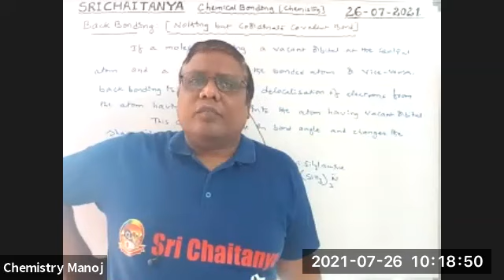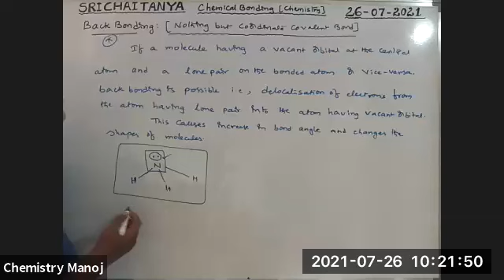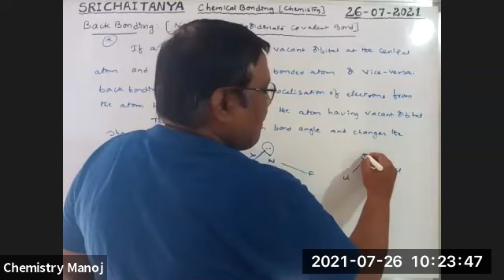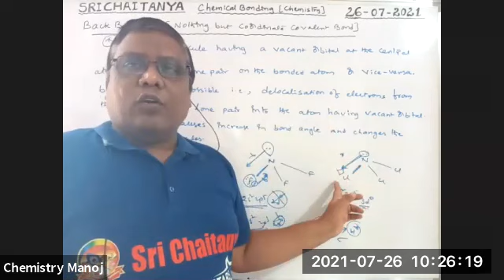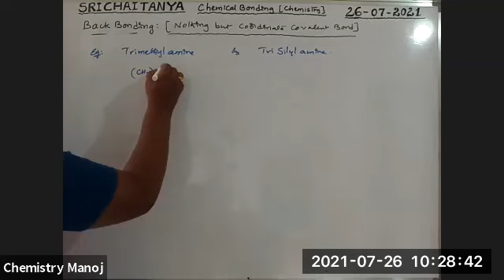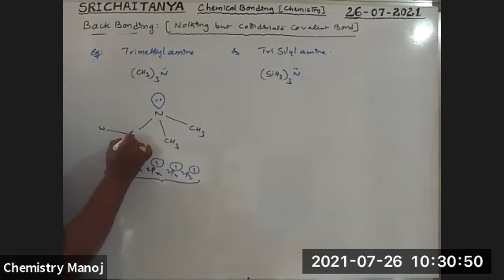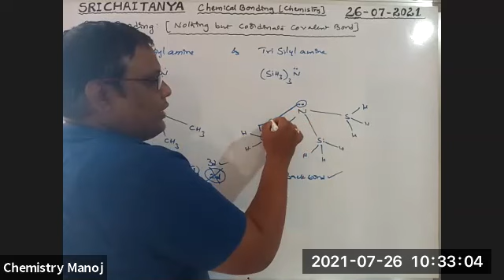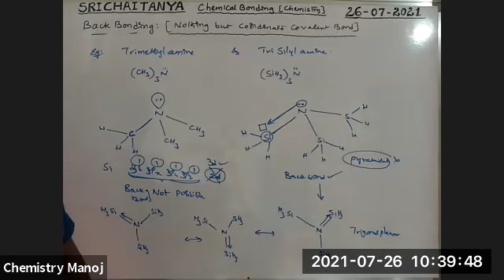Chemical Bonding 2021 - 6.1